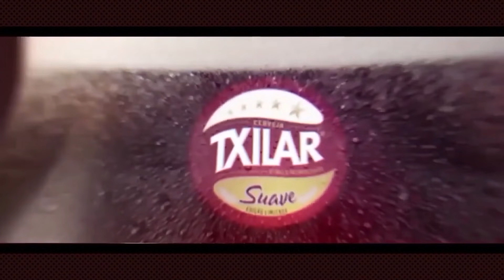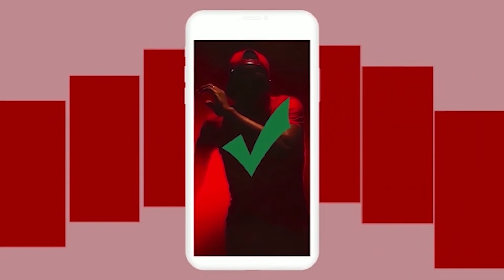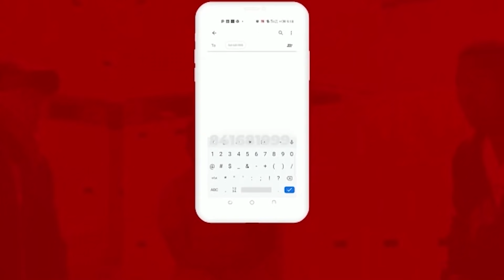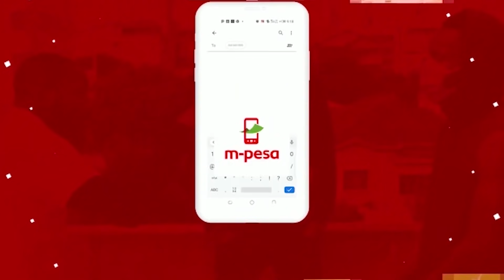Rapodromo Apresenta Gyl VS Lilly Peazy ....Quartos de final